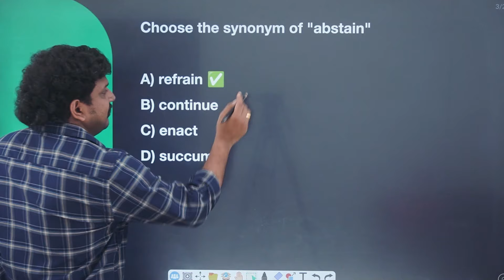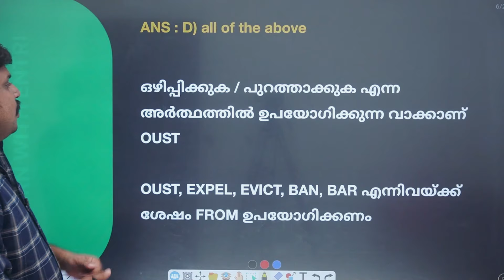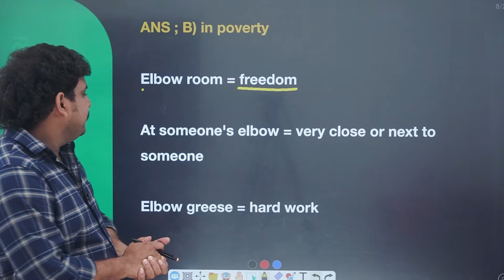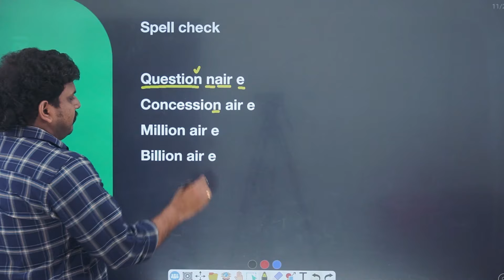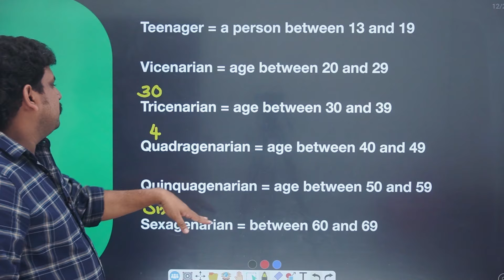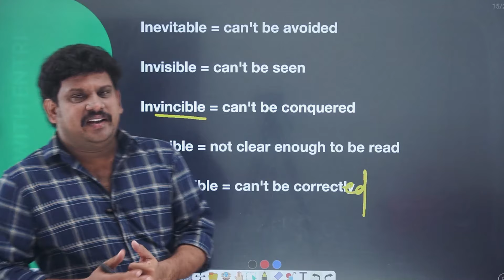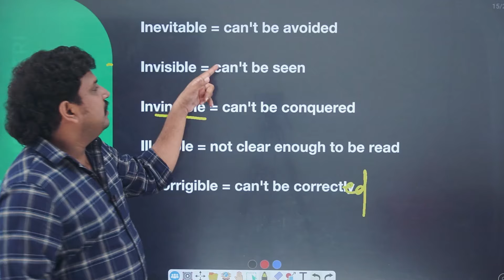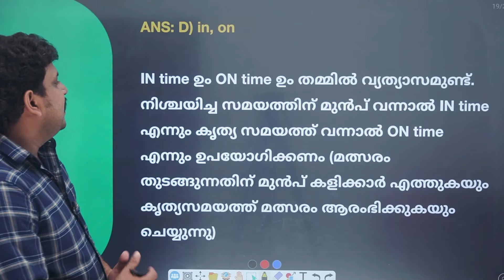🔥Vocabulary Tips പഠിക്കാം🔥MISSION 50-50 | DEGREELEVEL | RENJITH RK THAZHAVA